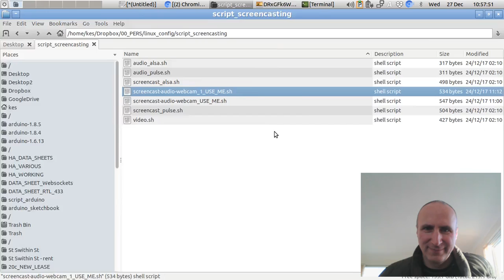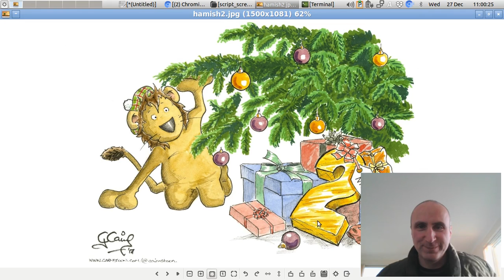The Kamikaze Job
Scotland in Europe is a much better option that isolated brexit britain